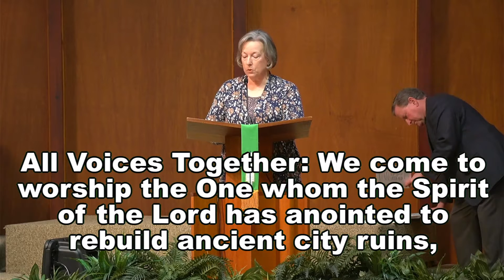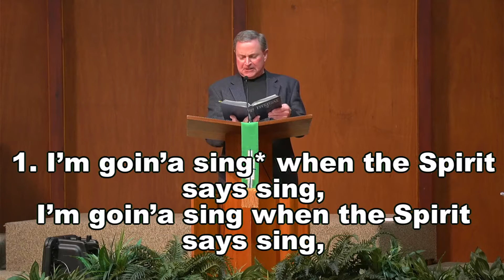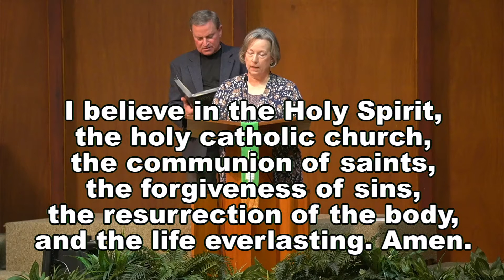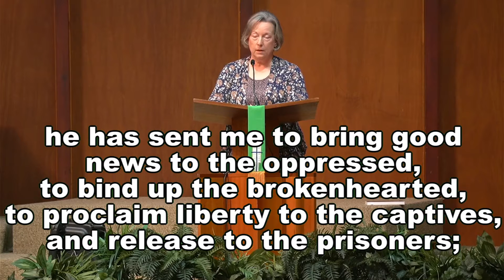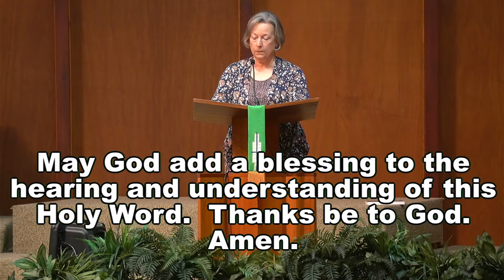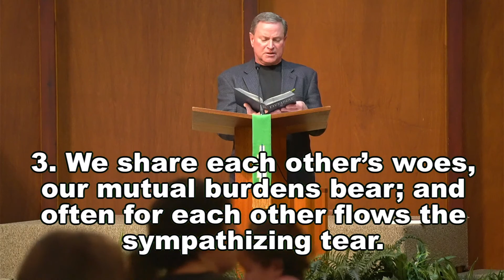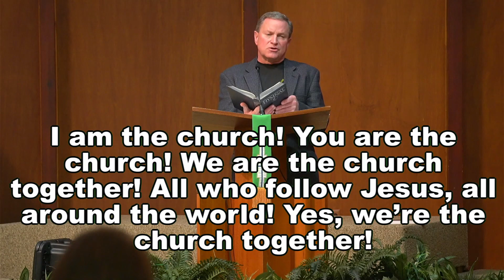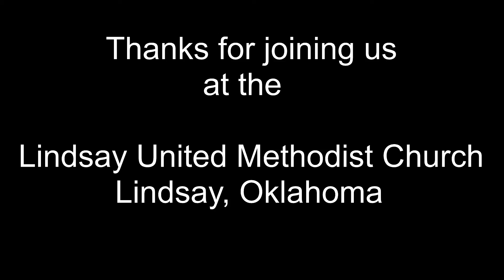LUMC - January 17th, 2021 - Blessed be the Ties that Bind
The 2nd Sunday after the Epiphany Sunday worship service from the Lindsay, Oklahoma United Methodist Church.